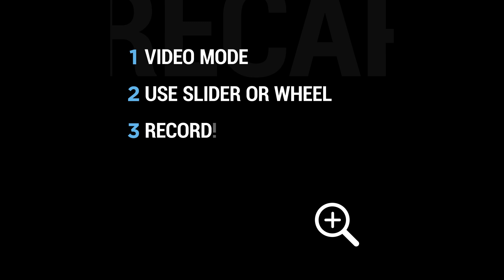Mavic 2 Quick Tip 4 - Zoom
Zoom in for a closer look! Take advantage of this useful feature to get the most out of your Mavic 2 Zoom.